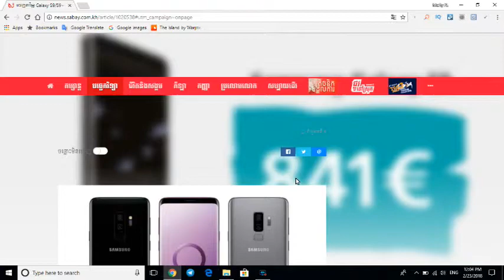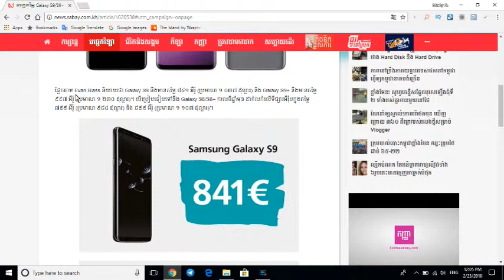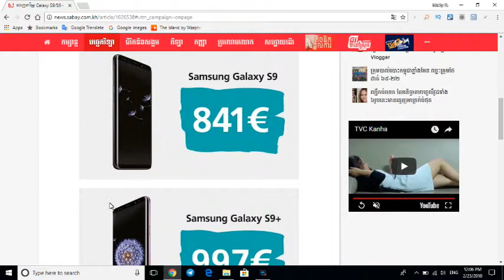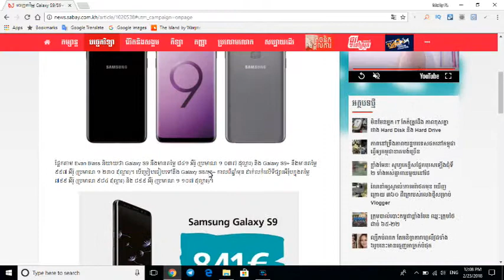Galaxy S9/S9+ 2018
​នៅ​រាត្រី​ថ្ងៃ​​អាទិត្យ​​សប្ដាហ៍​នេះ​ Samsung នឹង​ប្រកាស​ចេញ​ Galaxy S9/S9+ ជា​ផ្លូវ​ការ​។ តាម​ការ​បង្ហោះ​លើ​គណនី​ Twitter របស់​ Evan Blass បាន​បង្ហាញ​អំពី​តម្លៃ​របស់​ស្មាតហ្វូន​នេះ​ ដែល​លក់​នៅ​លើ​ទីផ្សារ​អឺរ៉ុប។

ផ្អែក​តាម​ Evan Blass និយាយ​ថា​ Galaxy S9 នឹង​មាន​តម្លៃ​ ៨៤១ អឺរ៉ូ (ប្រមាណ​ ១ ០៣៧ ដុល្លារ) និង​ Galaxy S9+ នឹង​មាន​តម្លៃ​ ៩៩៧ អឺរ៉ូ (ប្រមាណ​ ១ ២៣០ ដុល្លារ)។ បើ​ប្រៀប​ធៀប​​ទៅ​នឹង​ Galaxy S8/S8+ កាល​ពី​ឆ្នាំ​មុន​ ​ដាក់​លក់​លើ​ទីផ្សារ​អឺរ៉ុប​ក្នុង​​តម្លៃ​ ៧៩៩ អឺរ៉ូ (ប្រមាណ​ ៩៨៤ ដុល្លារ) និង ៨៩៩ អឺរ៉ូ (ប្រមាណ​ ១ ១០៧ ដុល្លារ)។

​​បញ្ជាក់​ថា​តម្លៃ​ Galaxy S9/S9+ ​នៅ​ទីផ្សារ​សហរដ្ឋអាមេរិក​ និង​ទីផ្សារ​ដទៃ​ទៀត​ អាច​នឹង​ធូរ​ថ្លៃ​ជាង​ទីផ្សារ​អឺរ៉ុប ព្រោះ​ថា​កន្លង​មក​​នៅ​លើ​ផ្សារ​អឺរ៉ុប​ស្មាតហ្វូន​ត្រកូល​ S តែង​មាន​តម្លៃ​ថ្លៃ​ជាង​ទីផ្សារ​ដទៃ​ ដោយ​សារ​អត្រា​ពន្ធ។

មុខងារ​ថ្មីៗ​ដែល​គេ​ជឿ​ថា​នឹង​មាន​លើ​ Galaxy S9/S9+ រួម​មាន​រន្ធ​បំពង​សំឡេង​បែប​ Stero, មុខងារ​ស្កេន​មុខ​ដើម្បី​ដោះ​សោ​ដែល​មាន​កម្រិត​សុវត្ថិភាព​ល្អ​ជាង​មុន, កាមេរ៉ា​ក្រោយ​ដែល​អាច​ប្រែ​ប្រួល​ Aperture បាន និង​ការ​ប្ដូរ​ទីតាំង​ទ្រនាប់​ស្កេន​ម្រាម​ដៃ​ទៅ​នៅ​ក្រោម​កាមេរ៉ា​វិញ៕